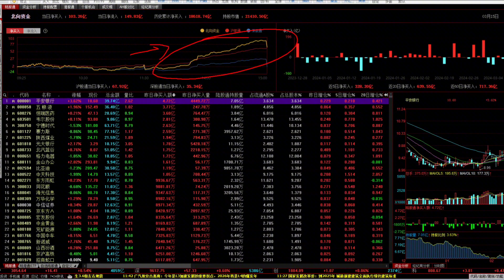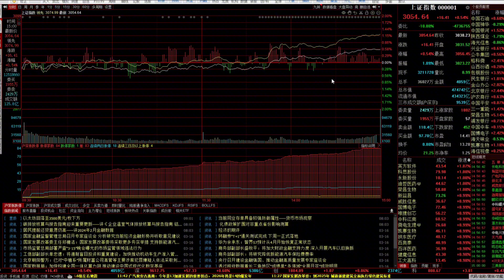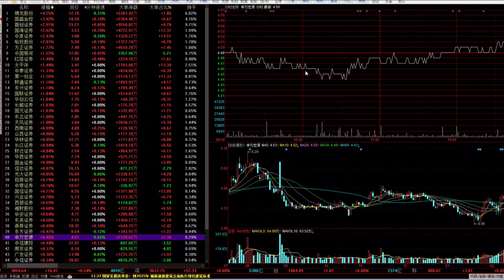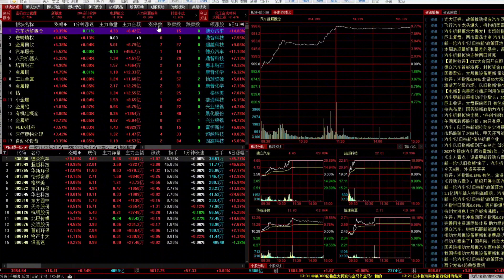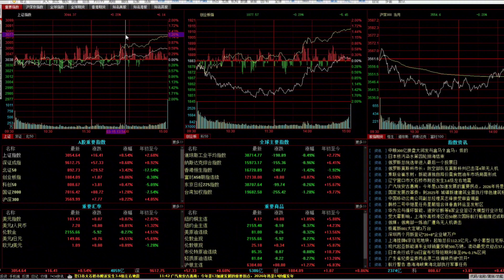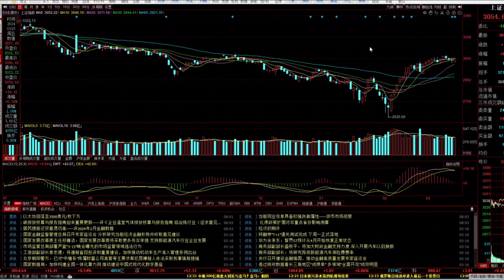禁止限售股转融券，A股会迎来大牛市吗？哪些是重点